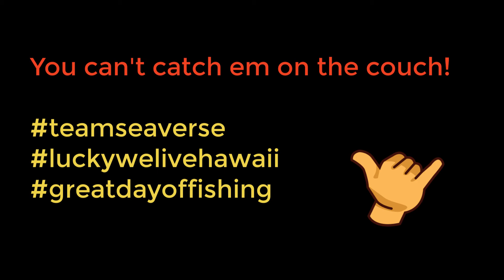Onolicious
Ono action!